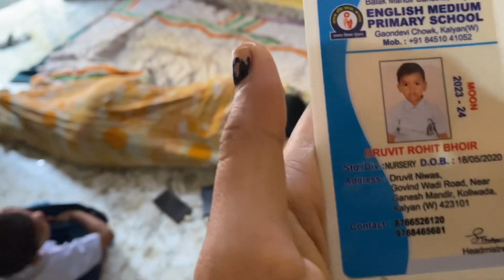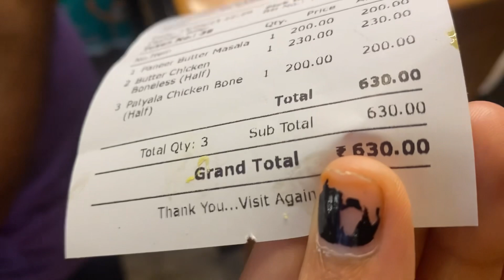दादाच्या Birthday celebration केली आणि भरपूर दिवसानंतर चिकन खाल्ला